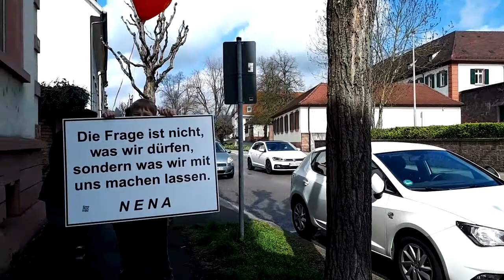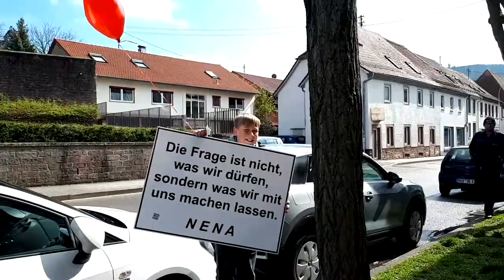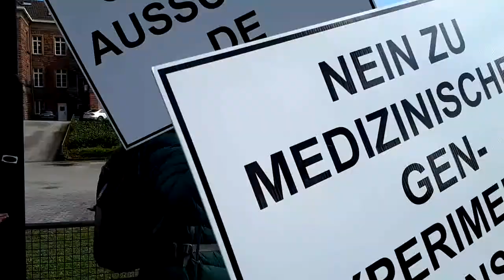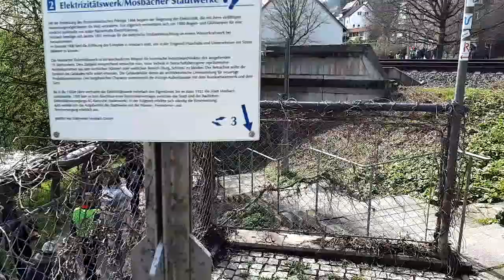Aufzug in Mosbach Freiheit & Menschlichkeit im Odenwald 10.04.2022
Am 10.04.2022 fand eine Kundgebung in Mosbach statt. Hier der komplette Aufzug.